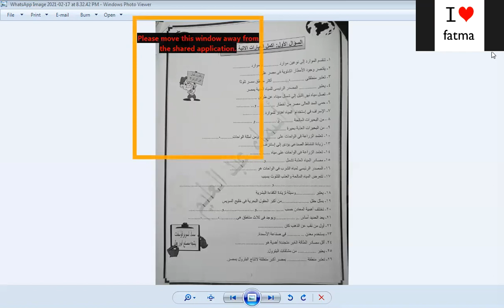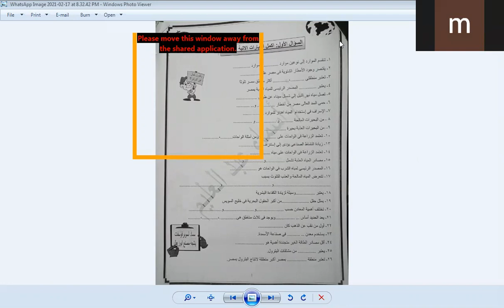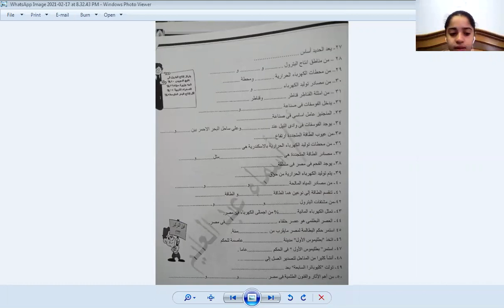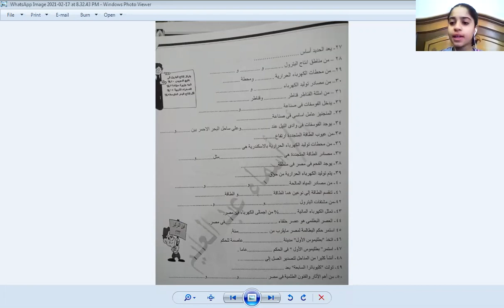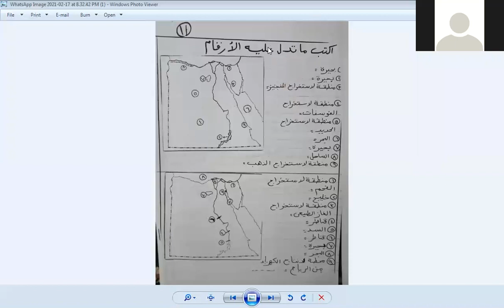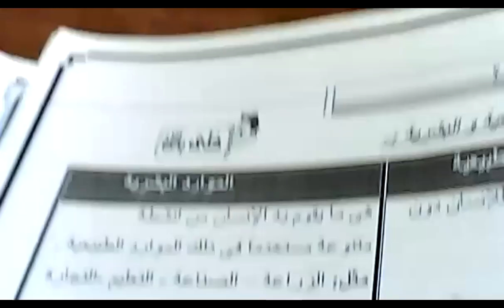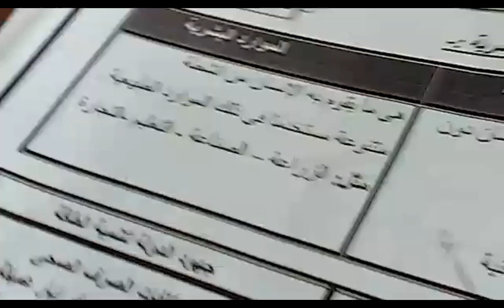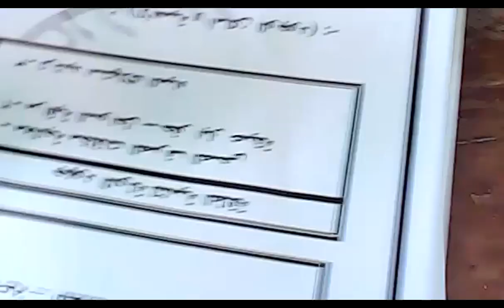مراجعة الدراسات الاجتماعية الصف الخامس أ . أسماء عبد العليم ( الجزء الاول )